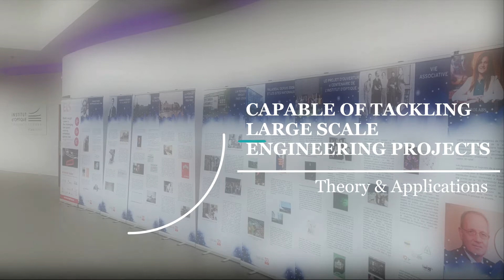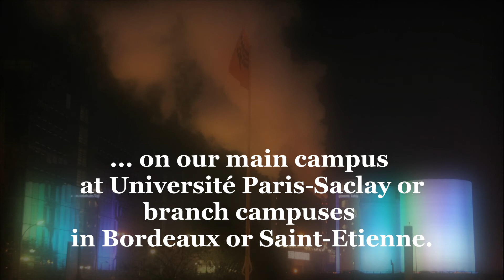Pierre Baladi, Director of international relations at Institut d'Optique Graduate School (2020)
Pierre Baladi, Head of the Office for international relations at Institut d'Optique Graduate School, presents his school, one of the leader higher institution for optics and photonics worldwide, and explains why it is worth to study at Institut d'Optique